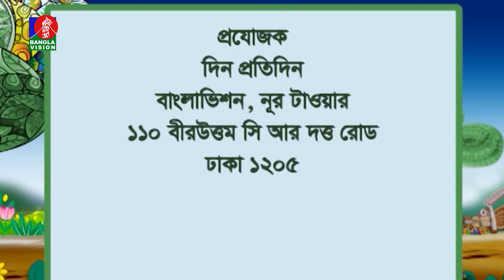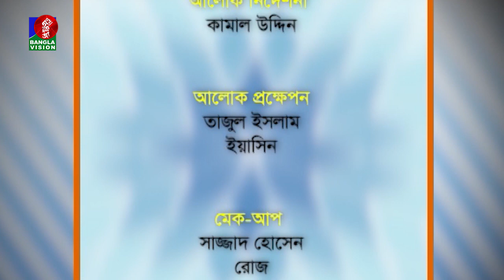তথ্য ও বিনোদনমূলক অনুষ্ঠান | Hridi huq | Sadia Rosni Suchana | Din Protidin | 11 October 2022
Banglavision TV Official Address:
Dhaka-1205, Bangladesh.